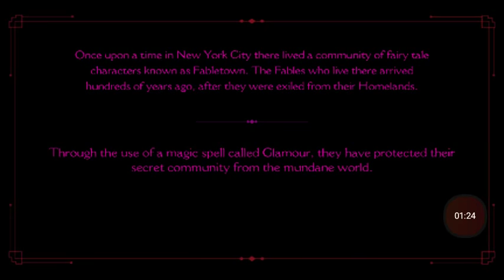THE WOLF AMONG US-#1